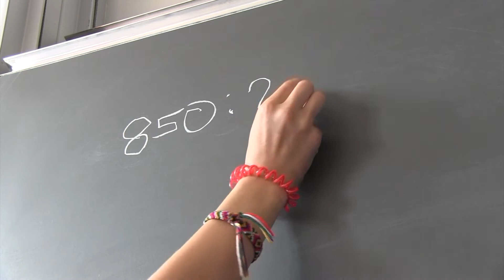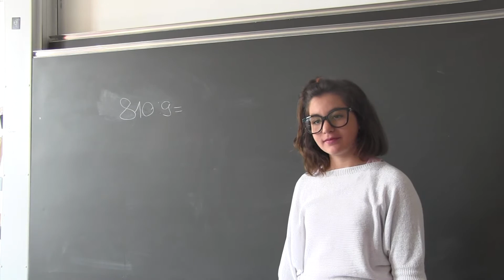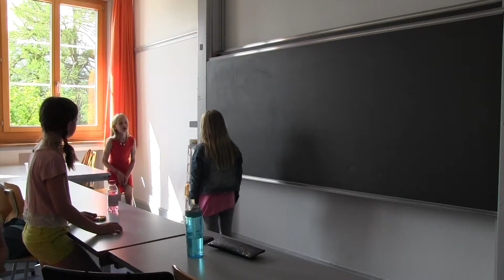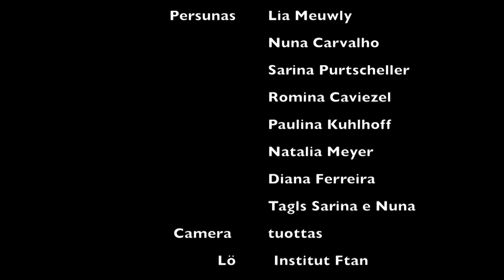La magistra 2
Ün film fat d'üna gruppa da la quarta classa da Scuol dürant lur eivna da film pro Cinevnà. Quist film es gnü talgià da duos differentas gruppas uschè chi ha dat duos films chi's disferenzcheschan i'l tagl.